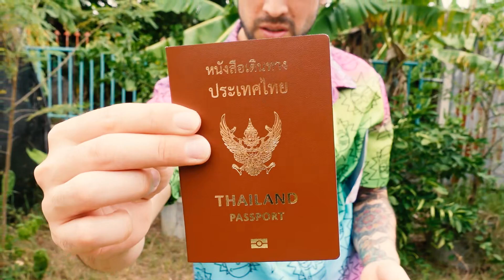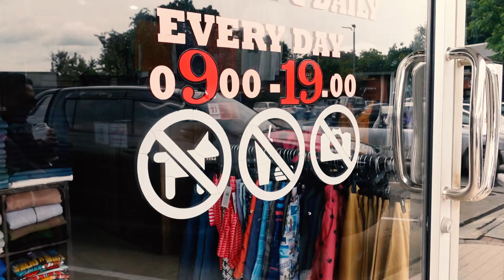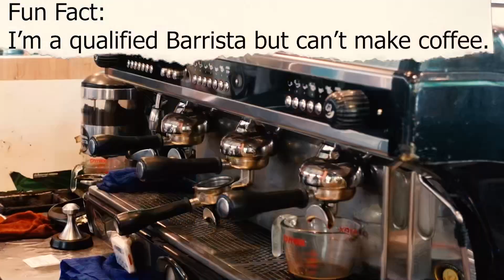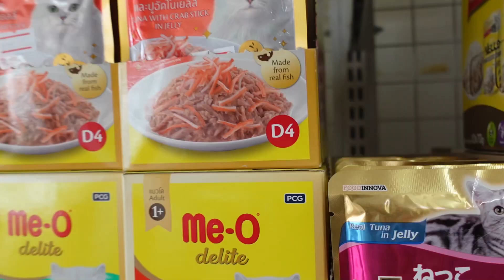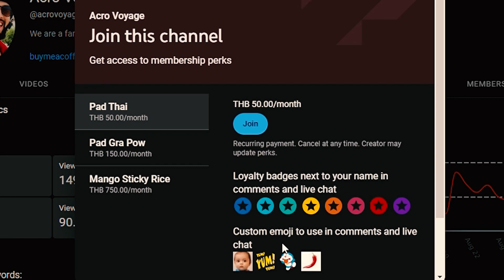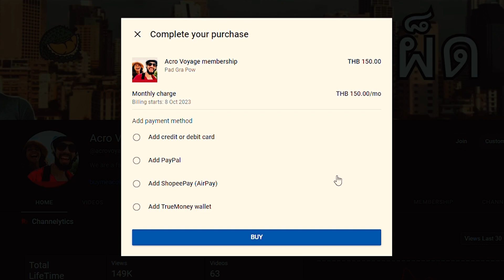CHEAP Bangkok Style Street Food Restaurant in Isan Thailand SHOCKED US! Coffee & Family Day out!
Hey Family we had lovely day today trying some coffee and eating at Tummour Thai Food restaurant in Isan Buriram area!

If you would like to buy us a coffee click the link below :) หากคุณต้องการซื้อกาแฟให้เราคลิกที่ลิงค์ด้านล่าง :)

For ongoing support & VIP access to yearly meetups join our exclusive Patreon page with link below สำหรับการสนับสนุนอย่างต่อเนื่อง & การเข้าถึงระดับวีไอพีในการพบปะประจำปี เข้าร่วมหน้า Patreon พิเศษของเราพร้อมลิงก์ด้านล่าง